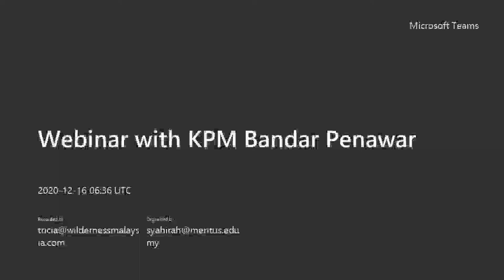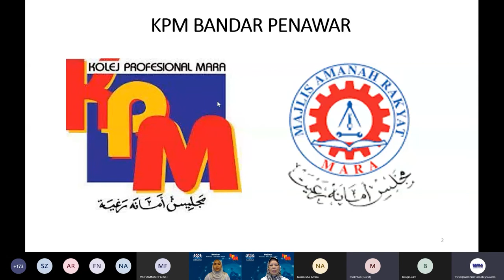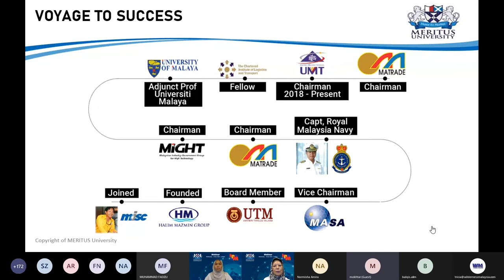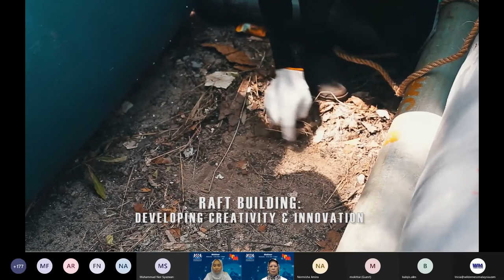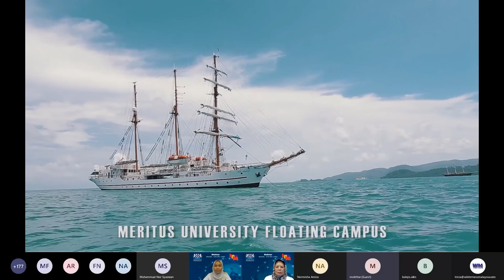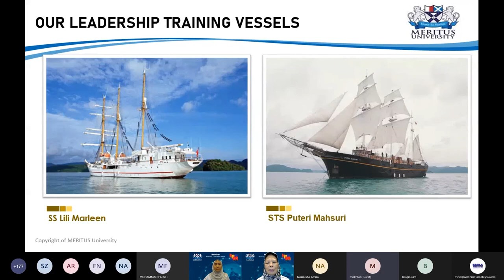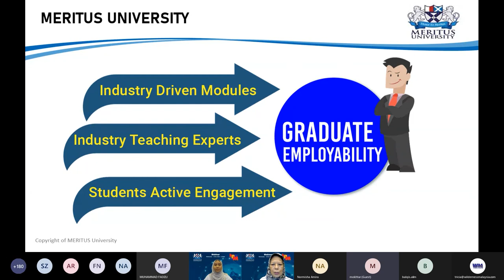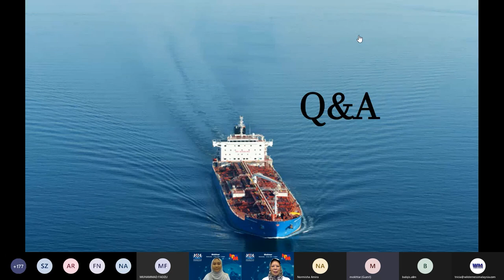PART 1 | MERITUS University Webinar & KPM Bandar Penawar: “Maritime & Logistics Industry"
PART 1
Webinar session organized for diploma student from KPM Bandar Penawar.  At MERITUS University, we want to be there with you in your journey to explore the many opportunities where the Maritime and Logistics Business has to offer you.